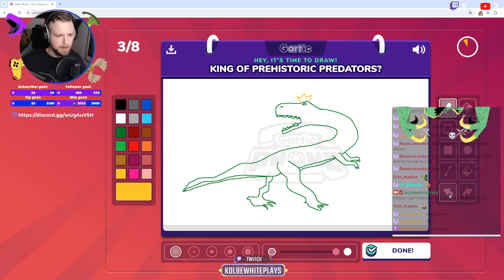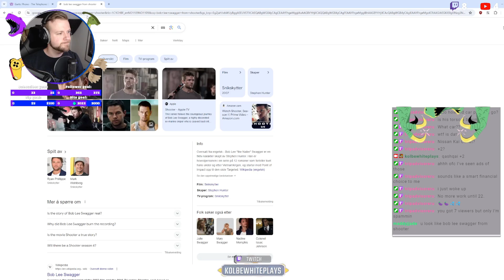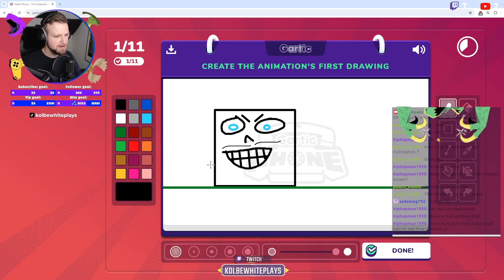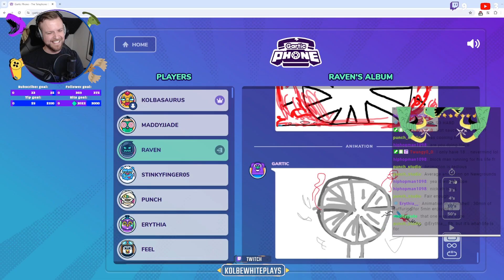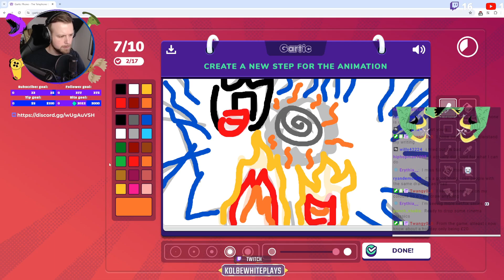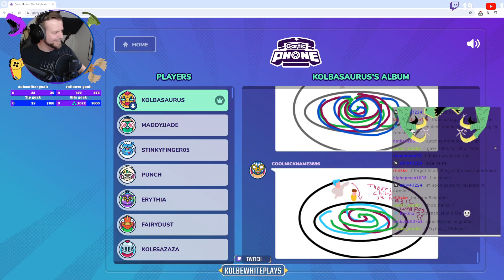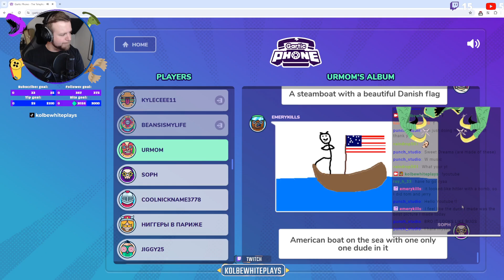GARTIC PHONE MADE ME DRAW A WIENER!!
Just kidding...i chose to draw it

Come watch me play LIVE on Twitch!
Mon-Fri 10:00 AM Central European Time!

█░█ █▄█ █▄▄ █▄█ ██▄ ▀▄▀▄▀ █▀█ █ ░█░ ██▄  plays